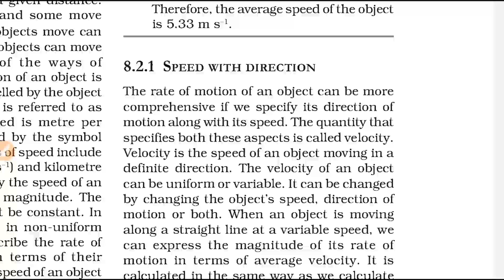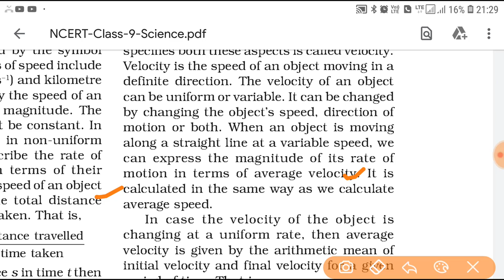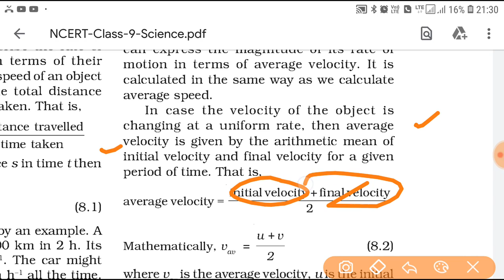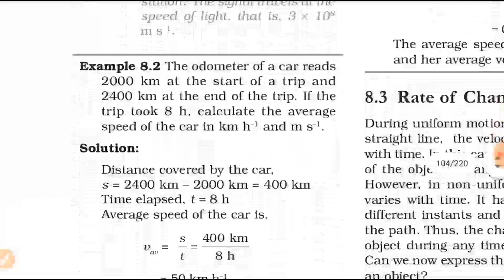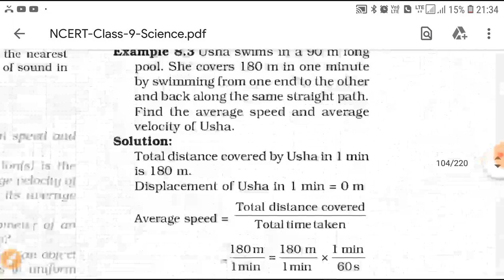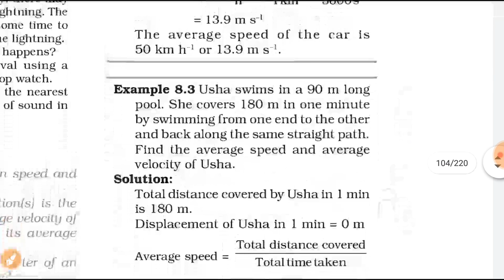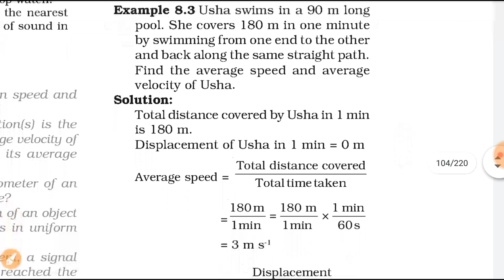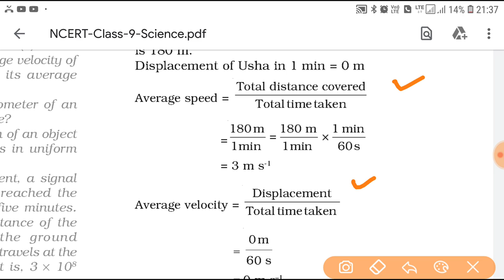Speed with direction class 9